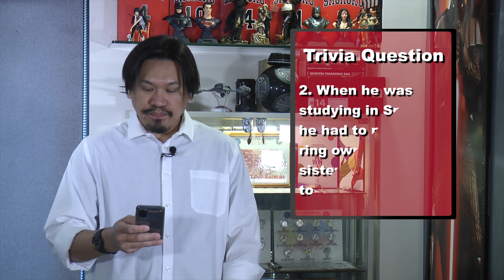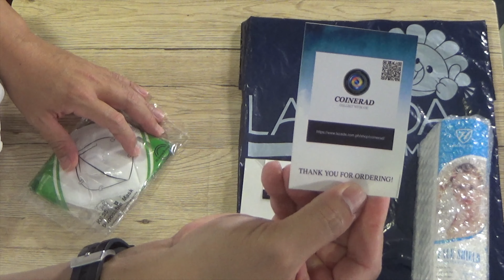Before Buying an Item in Lazada, You Must Watch This | The Red Vlog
Before buying an item in Lazada, you should watch this video first to know what is legit store available. At the same time, you can answer my three (3) historical trivia questions pertaining to our subject. This will be my 8th Lazada coin haul.

This episode is NOT SPONSORED or ENDORSING Lazada Online Shopping, it's online shop Coinerad. This video is STRICTLY For educational and entertainment purposes only.

I hope you will like my video and if you do, please give it a LIKE by smashing that LIKE button and SUBSCRIBE to keep you in the loop and to let you know our future video uploads.

INSOMANILA TV